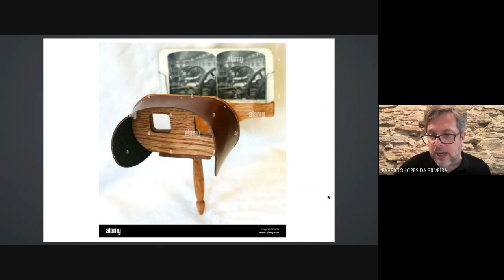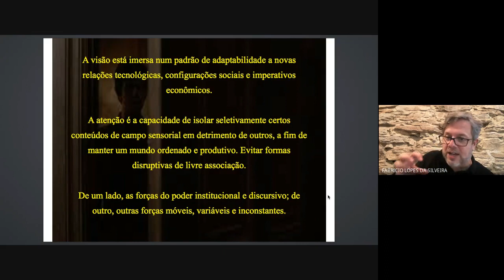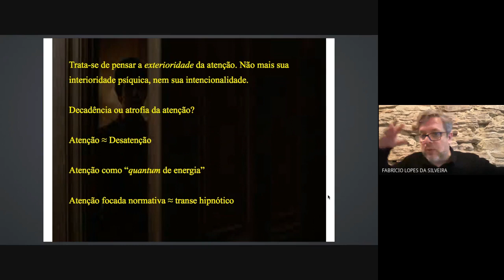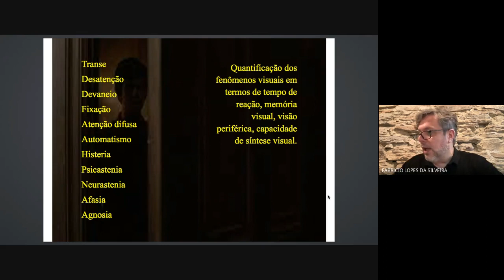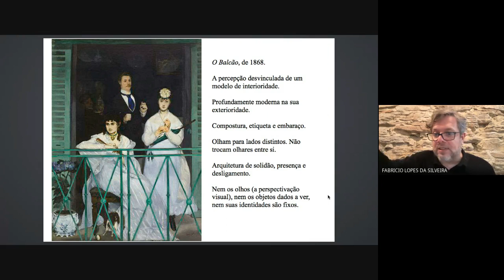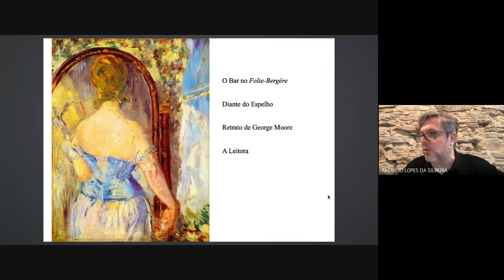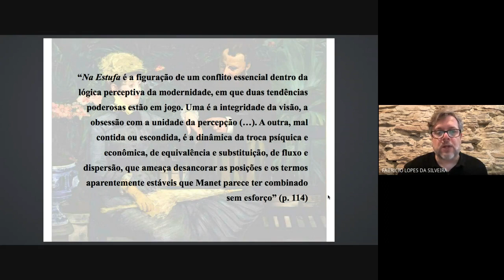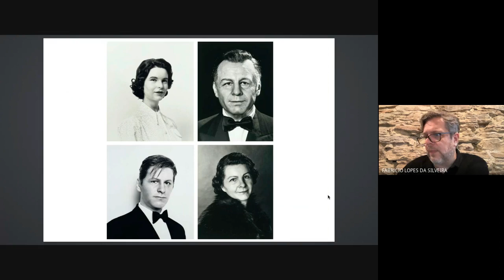Jonathan Crary - Suspensões da Percepção. UFOP, 14/04/2023.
Trecho da segunda aula do minicurso Novas Teorias da Comunicação: novas arqueologias do contemporâneo (?), conduzido junto ao PPGCom da Universidade Federal de Ouro Preto / MG.